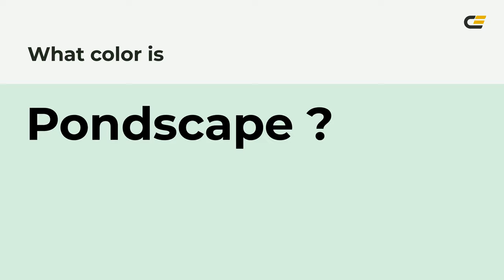Pondscape color d7efde hex color - Green color - Warm color d7efde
What color is Pondscape ? d7efde hex color - Green color - Warm color d7efde

Hex d7efde Color Code is also known as Pondscape color.

Hex d7efde Color code in RGB color code model is created after adding 84.31% red color, 93.73% green color and 87.06% blue color.
Hex d7efde Color code in CMYK color (process color) code model is generated after subtraction of 10% cyan, 0% magenta, 7% yellow and 6% black.